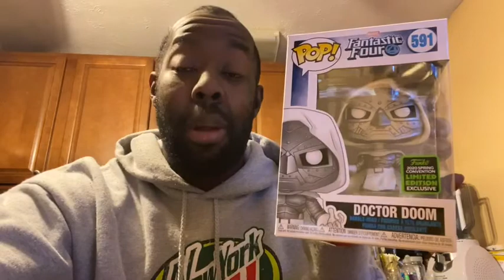ECCC 2020 Funko Pop Vlog and Pick up Part 1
It’s that time of the year guys where I spend way to much money and buy pops I love but have no space for anyways enjoy the video.

And if Your over CV like myself